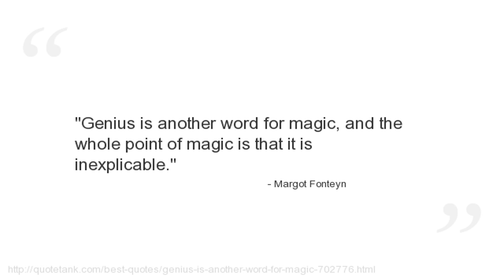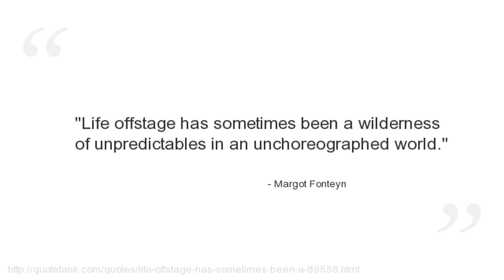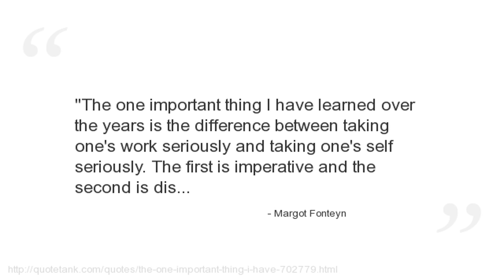Margot Fonteyn Quotes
Who is Margot Fonteyn?
An English ballerina of the 20th century.